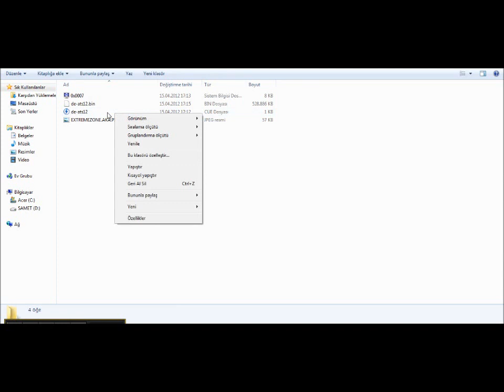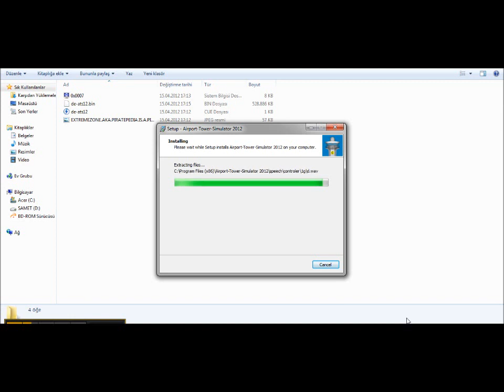Airport Tower Simulator 2012 kurulumu P-T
oyun kurulumu